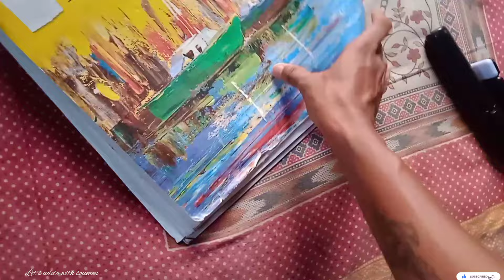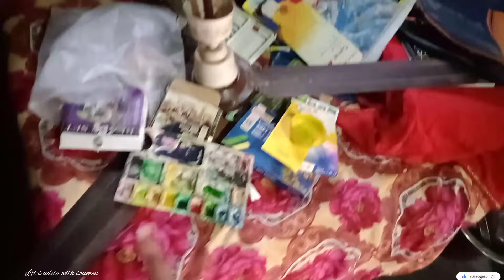Two wheeler Training করতে যাচ্ছি